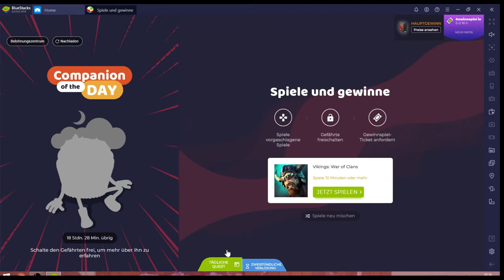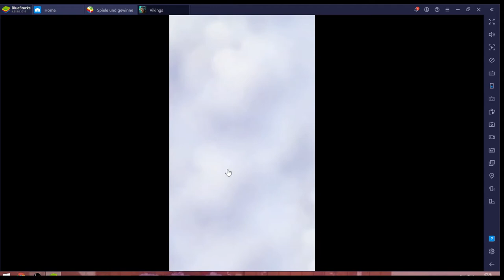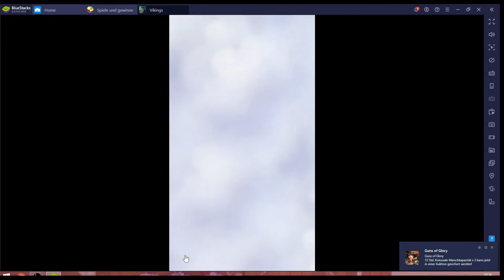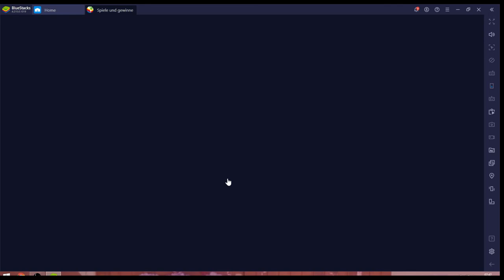Vikings #13.07 JndT [XL] (BlueStacks)